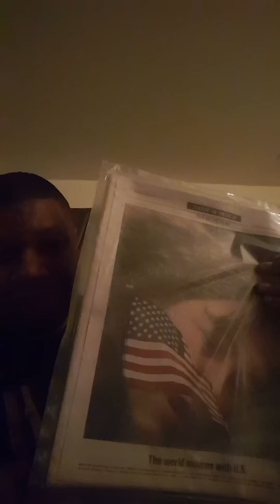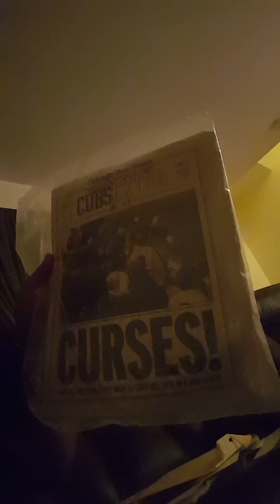Karceno talk drake views, Nore issue, and more drama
This will be legendary